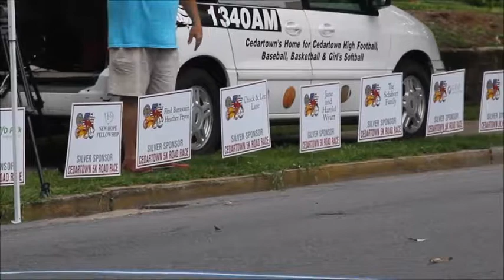Cedartown Wheelchair 5K 2017